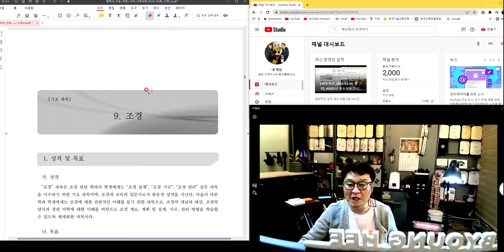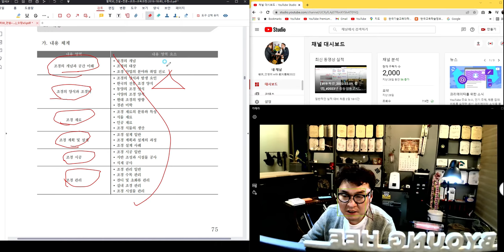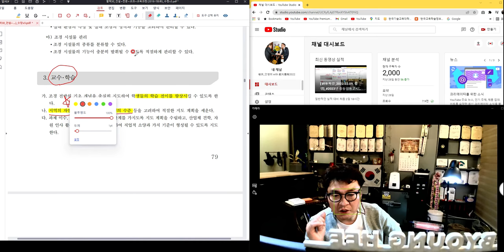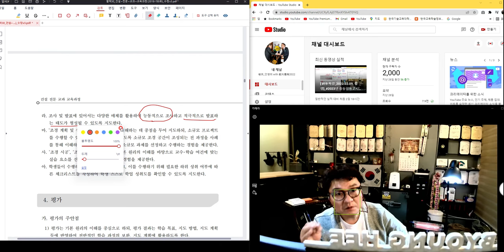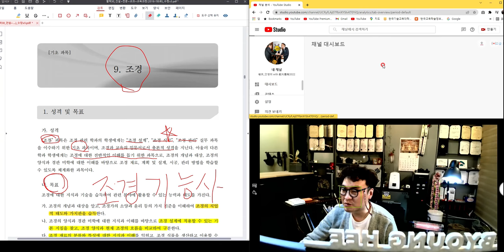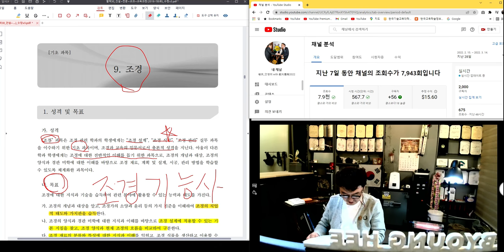[ #20 특강_2022.03.16. 촬영]_#2023년 중등임용고시_#2023년 중등임용고시_#2023중등임용_#중등임용_제20강_조경_楷供_善生과 함께하는 2023년 중등임용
[ #20 특강_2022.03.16. 촬영]_#2023년 중등임용고시_#2023년 중등임용고시_#2023중등임용_#중등임용_제20강_조경_楷供_善生과 함께하는 2023년 중등임용고시 합격하기_충분히 할 수 있습니다.